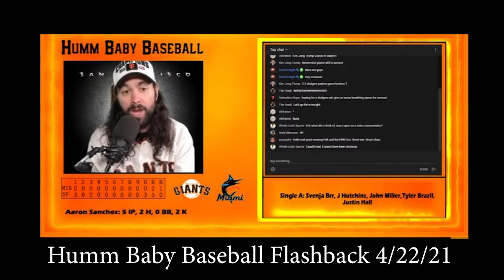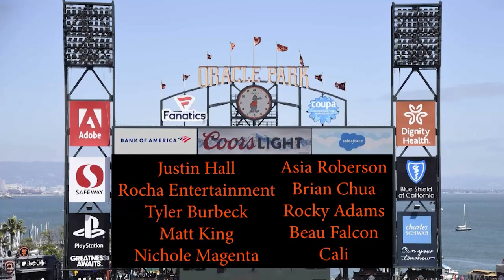SF Giants TOP 10 PROSPECTS That Can Make A HUGE Impact In 2022!!!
As we ramp up for OPENING DAY, it’s time to start considering which prospects will make an impact in 2022 as the injuries mount and re-enforcements are needed!  Here is my TOP 10 list of San Francisco Giants prospects who could make an impact in 2022… you already know this list will have the likes of JOEY BART AND HELIOT RAMOS.. but there are many more San Francisco Giants prospects who will contribute this year!